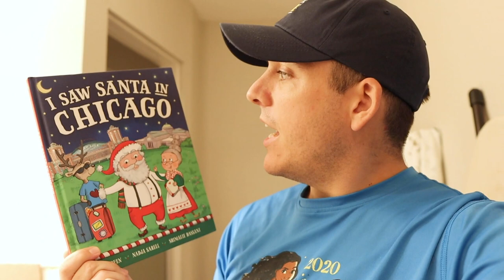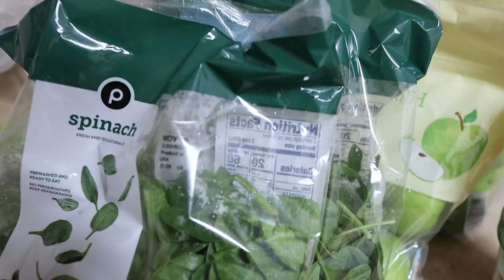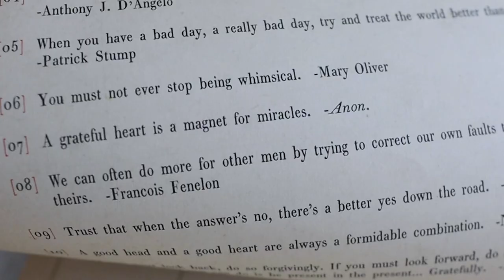Get Out the Christmas Boxes! | Recovery Realness & Goodbye Good Luck Dress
What a happy day at home! Peter has a bit of work to do so Sarah gets all of the baby snuggles. The Petras family is too kind and sends us a yummy vegan feast from Leguminati. So good! Sarah gives a quick breast feeding/ pumping progress report. We are loving Peter being able to feed Mr. James and have a surreal moment in the nursery. We still feel like having our baby home with us is a dream. Evie and James become curious of each other, which is so cute to see. Halloween decorations come down and the Christmas boxes come out. It truly is going to be the most magical holiday season ever! Peter runs to Publix for all the BOGOs and leaves with more than expected (as always!). Sarah gives some recovery realness and we say goodbye to the good luck dress. The rest of decorating can wait until tomorrow! There's a baby needing to be cuddled!